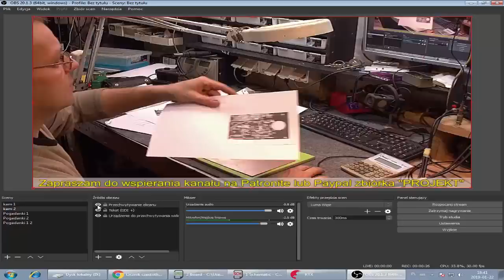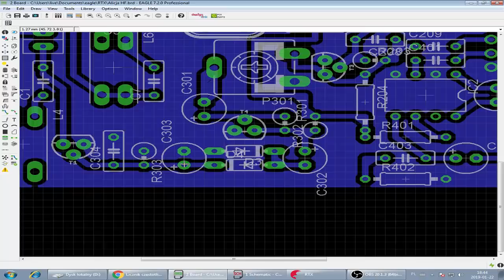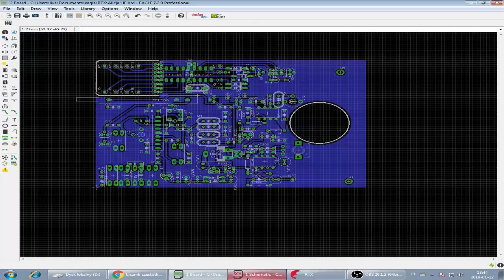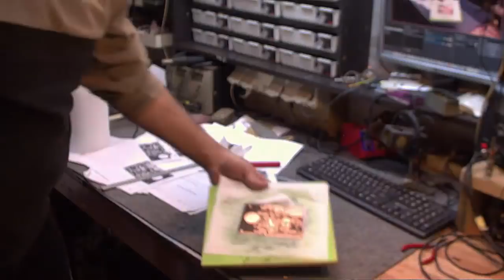Radio Część 9 Termotransfer PCB